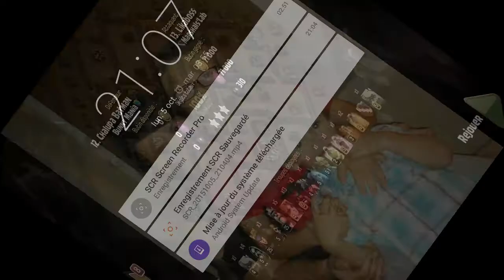MLab Likaboss TH9 vs TH9 GoWiHogDrak